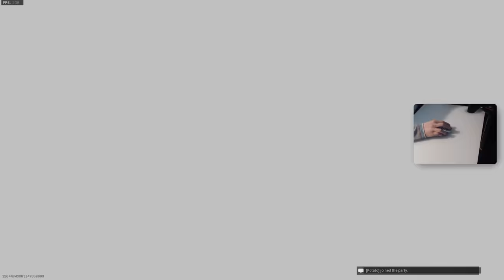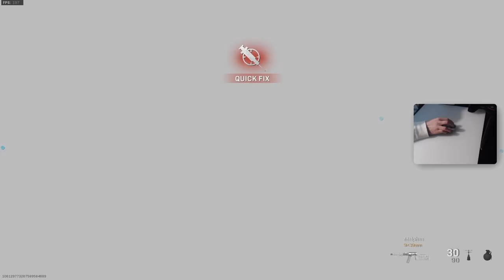mowin' em down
Modern Warfare Search and Destroy using the chainsaw finn, sniping with the AX-50, and some dumb moments with friends. I hope you enjoy :D

Class setups throughout the vid:
Chainsaw Finn - Mono Suppressor, FTAC VC-8 Harrier Adverse, 5.56 NATO 100-Rounds, XRK Chainsaw, sleight of hand.
AX-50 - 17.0" Factory barrel, Tac laser, Singuard arms assassin, Stippled grip tape, Sleight of Hand.
MP7 - Monolithic suppressor, FSS recon, commando foregrip, 50 round mags, stippled grip tape.
(I can't remember the Mk.2 Carbine build from this vid. Used it for one game and then changed the class)

Music used in the video:
thinking of you - Ichika Nito